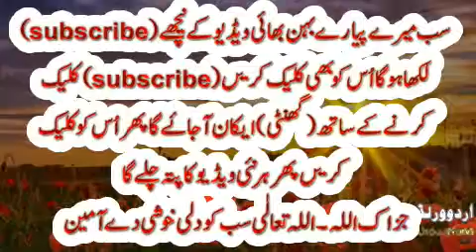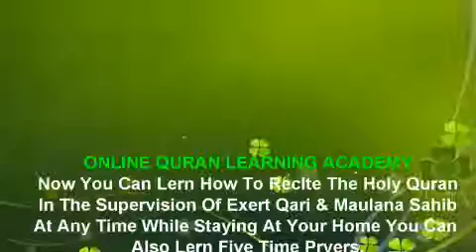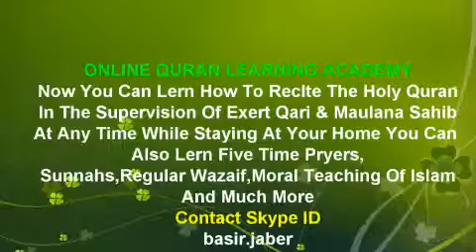cancer ka maraz serf 3 din main mokamal khattam (Urdu) World,By Basir Jaber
►  Skype: basir.jaber

||COURSES||
Noorani Qaida
Nazara Quran
(Hafiz e Quran
Tajweed
6 class in week